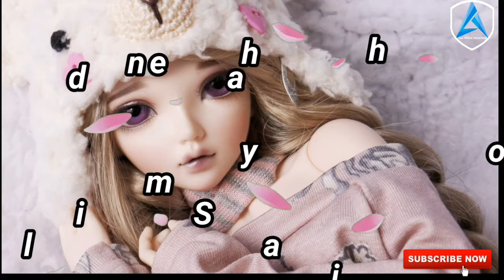raaz aankhein teri HD video | Whatsapp Video Status | All About Creation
All About creation ,Whatsapp Status video
Song: Raaz Aankhein Teri
Singer: Arijit Singh
Lyrics: Rashmi Virag
Raaz Aankhein Teri Lyrics
Raaz aankhein teri
Sab bayan kar rahi
Sun raha dil teri khamoshiyan

Kuch kaho na suno
Paas mere raho
Ishq ki kaisi hai ye gehraiyan

Saaya bhi jism se
Hota hai kya juda
Jitni bhi zor ki ho andhiyan

Jeene ka tu sahara
Tu hi roshni
Kehta hai har sitara
Meri tu chandni

Hum juda ho jaaye
Aisa mumkin nahi
Dhoop ho tum meri
Chhaon bhi ho tum hi
Paas ho toh door hai tanhaiyan

Main chalunga mushkilon mein
Saaya ban tera
Iss jahan mein uss jahan mein
Bas ek tu mera

Khushbuon se teri mehke jism mera
Raat aayegi toh main subah launga
Maut aayegi toh lad jaunga

Paas mere raho
whatsapp video status . Thank's 4 Watching.